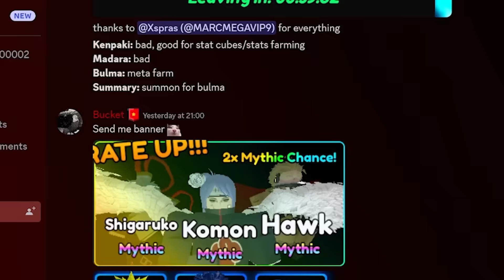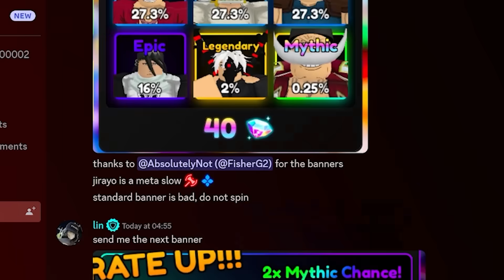I Spent 24 Hours In The *NEW* Dragon Ball Update 18.5 in Anime Adventures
In this video i play the new Dragon Ball Update In Anime Adventures on Roblox

Let me know if the link doesn't work